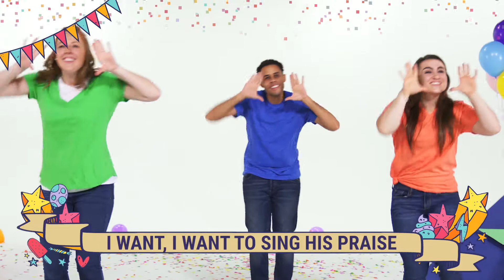Hip Hip Hooray - Motion Video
Original content by Orange Kids Music